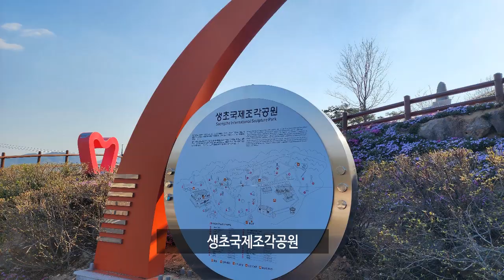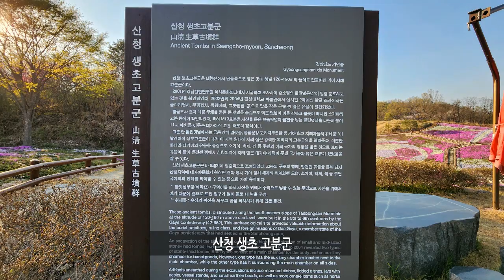산청생초국제조각공원/박항서/꽃잔디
산청생초국제조각공원/박항서/꽃잔디/경호강